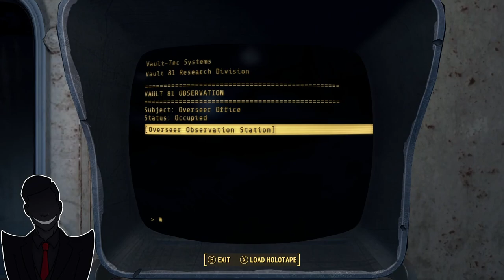Meeting Mademoiselle Curie (Fallout 4 Part 25)